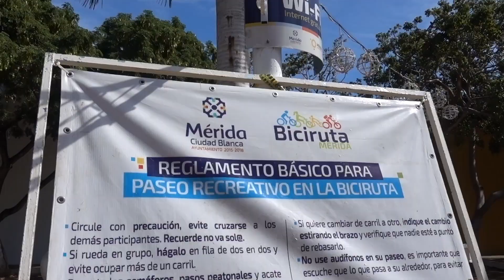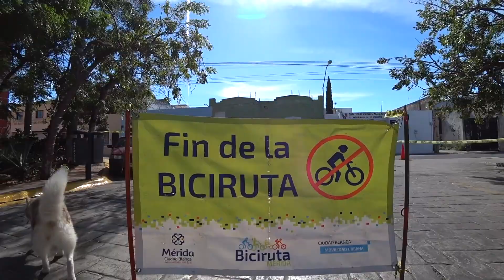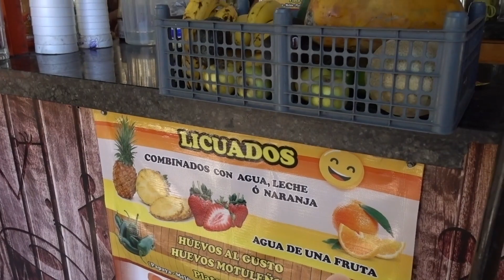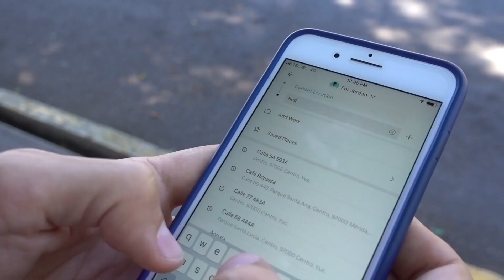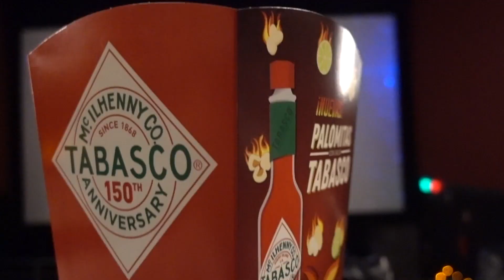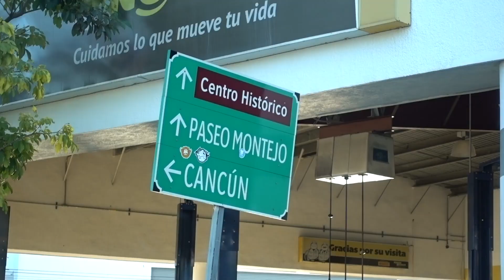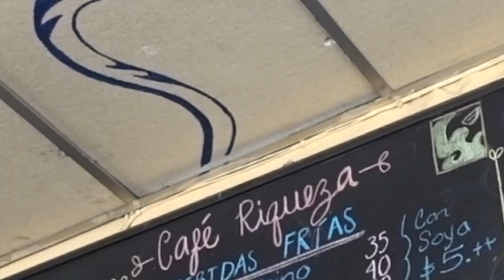MERIDA, YUCATAN - Why are expats flocking here?!?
Is it because Merida claims to be the safest city in Mexico or do people love this Mexican city for other reasons?

We spent a little over a week in Merida, Yucatan. During that time, we only made one Mexico travel video because Maddie was recovering from being sick and, if we're being honest, we really weren't vibing with the city. So as we asked in the title, why are expats flocking to Merida, Mexico? We aren't totally sure what it is that draws people here, except perhaps that it's touted as the safest city in Mexico across social media and online groups.

While it was nearly perfect weather during the time we visited Mérida, it is incredibly hot and humid most of the year. We also noticed quite a bit of trash throughout the city and the pollution was horrid. On the bright side, the Yucatan food we tried throughout the city was absolutely amazing! Expats in Mexico could "fall for" this city for that reason alone and we'd totally understand why!

After talking with more Mexico expats about living in Mexico, we quickly learned that Merida is a place that you either LOVE or HATE. During our time in the city, we really couldn't figure out why that is though. If you've been there, do you know? Or perhaps you can take a guess after watching today's travel Mexico video?

OUR FAVORITE RESTAURANTS IN MERIDA, MEXICO
* Chaya Maya - We went here SO many times. This Merida restaurant has reasonable prices and authentic Yucatan food that will have you craving more. It can get pretty busy, so you might find yourself waiting for a table.
* Cafe Riqueza - This coffee shop is close to centro and serves delicious drinks at affordable prices compared to other cafes in town.
* Ave del Paraíso - We loved the Thai food here! It was a tad spicy for us, but still so delicious.
* El Barrio - It's a bit pricy considering the portions, but we thought the food was tasty and it's worth a visit if you're in Merida.
* Maíz, Canela, y Cilantro - This restaurant is a hidden gem in Merida. It's a modest family-run place with great coffee and food made with love. The Jamaica agua fresca was super refreshing!